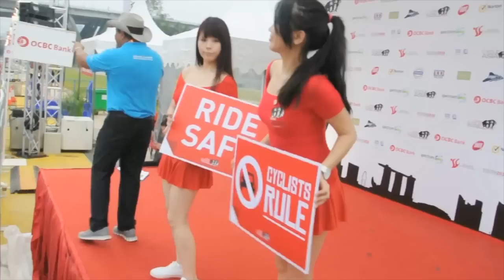OCBC Cycle Singapore 2013 highlights